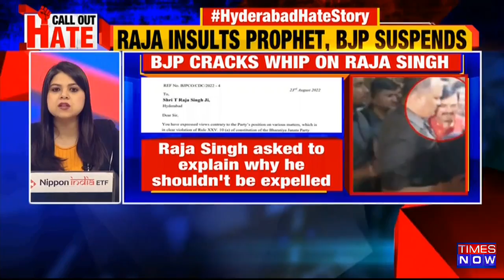BJP MLA Raja Singh Suspended, But Jaleel And Zafar Free? | Owaisi's Netas Fan 'Sar Tan' Fury | News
On Tuesday, the BJP suspended one of its other leaders, T Raja Singh over his derogatory remarks against Prophet Muhammad hours after he was arrested for the same. An FIR was also booked against him for making demeaning comments and raging the Prophet Row controversy unnecessarily. Raja Singh, Goshamahal MLA, has been given 10 days to prove why he shouldn't be removed from the party. Even though the BJP has taken quick action against its MLA for controversial comments, the AIMIM has taken no action against its members who were shouting ' Sar Tan Se Juda' slogans. The communal hatred has to stop but the parties don't seem to put an end to it. Keep watching Times Now for more.